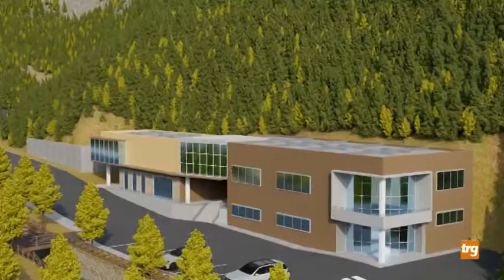Rocchetta, il piano di recupero